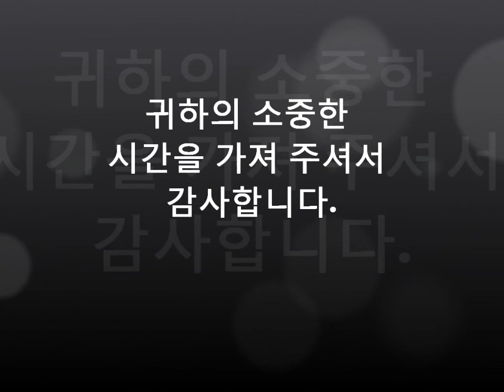한국어 번호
나는 어떤 단어를 사용합니까? Which word do I use? number (times) 째, number (time as in 'first time', etc.) 번 , 수, 숫자, 반호, 호. I'm confuse. 저는 혼란하다

Please help me with my mistakes. 내 실수로 날 도와주세요. 감사함니다.